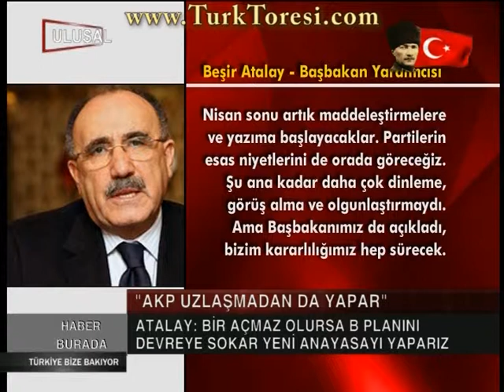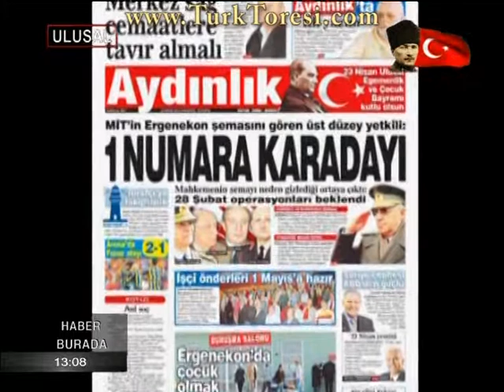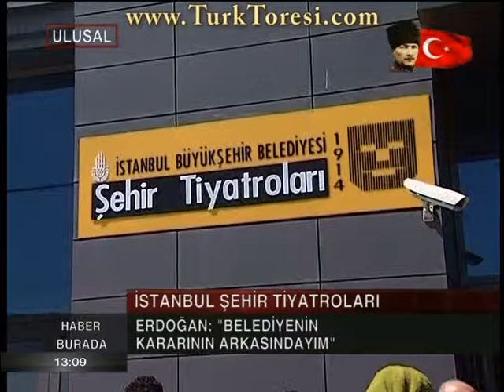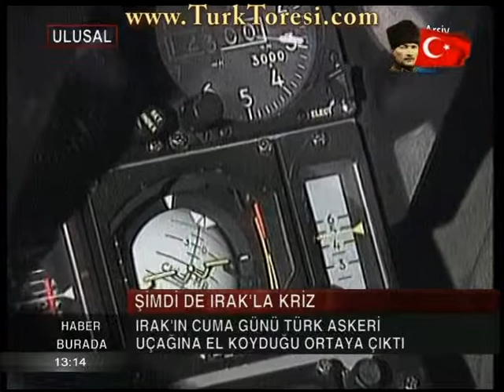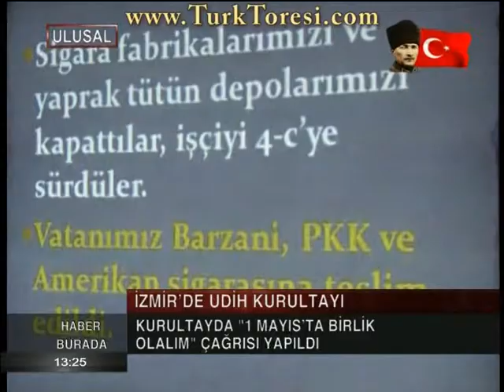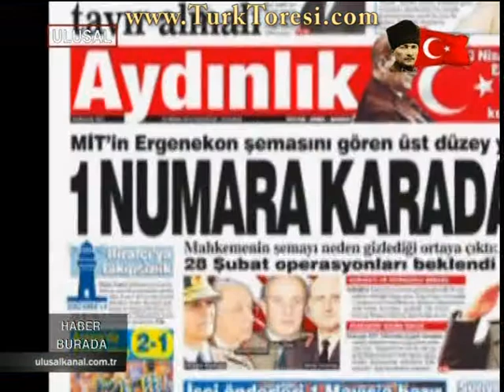Filiz Öntaş İle Haber Burada - 23 nisan 2012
Konuklar:

-Volkan Kayalar
-Türker Ertürk

Konular:

-Tekstil Fabrikası Yangını'nda Son Durum
-E. Tuğamiral Türker Ertürk'ün 1 Haftalık Suriye Ziyaretinden Gözlemleri